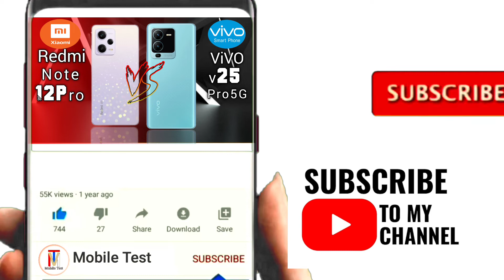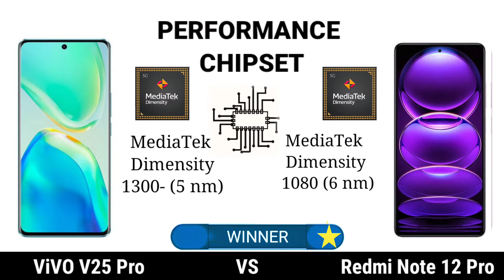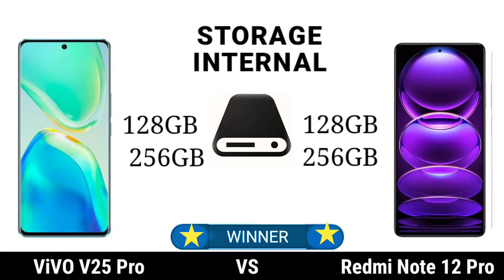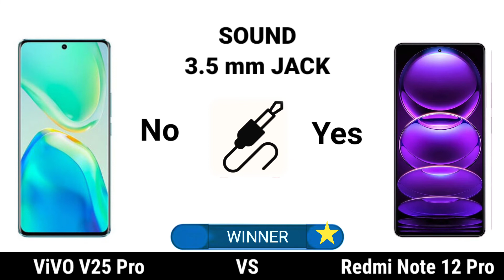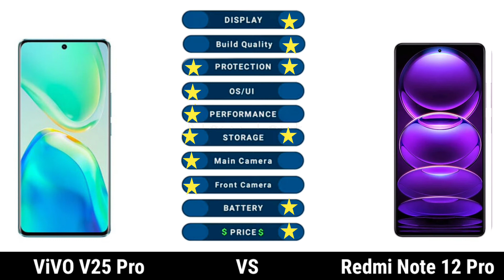Redmi Note 12 Pro vs Vivo v25 Pro | redmi note 12 pro review | vivo v25 pro unboxing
vivo v25
v25 pro
vivo v25 5g pric
xiaomi 12
vivo v25
mobile test